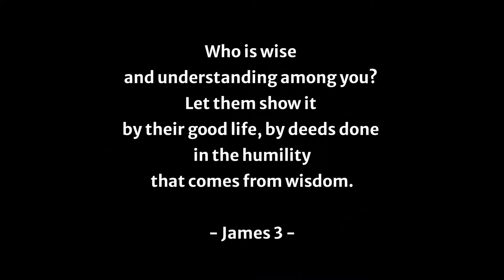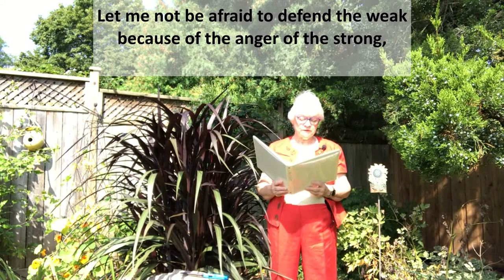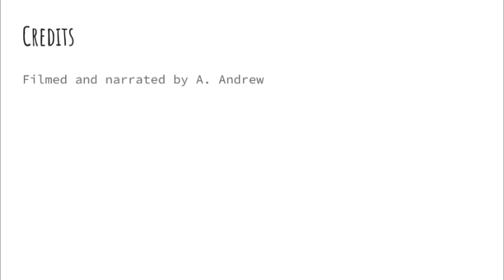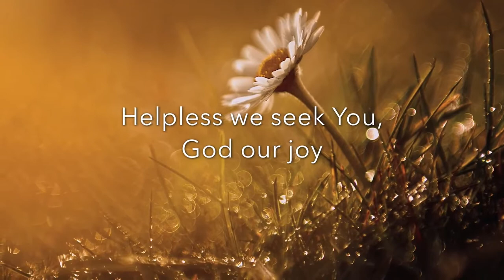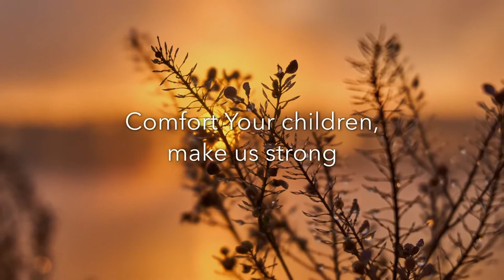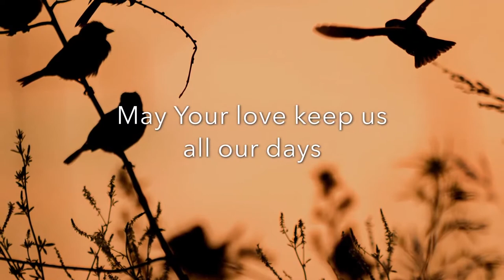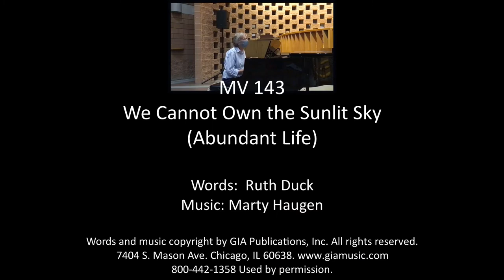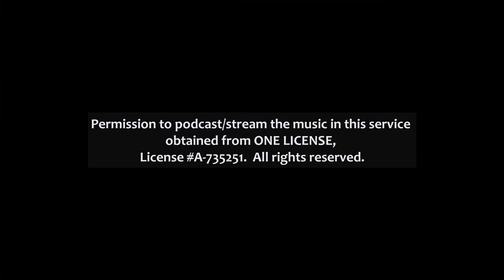September 19, 2021 Full Worship Service Video